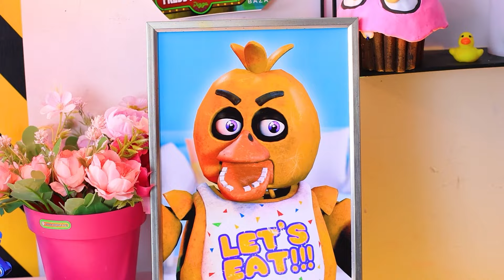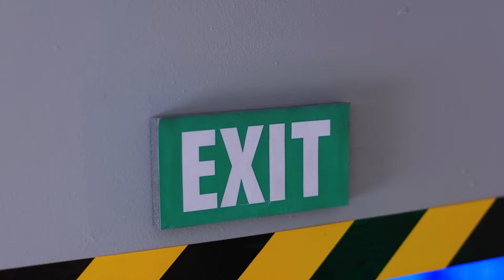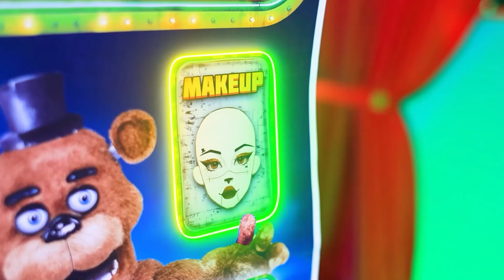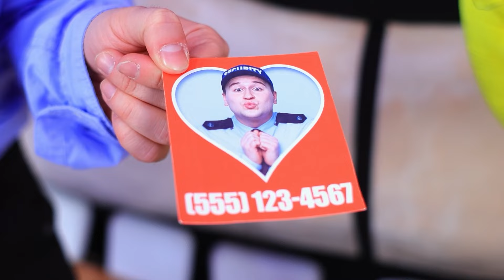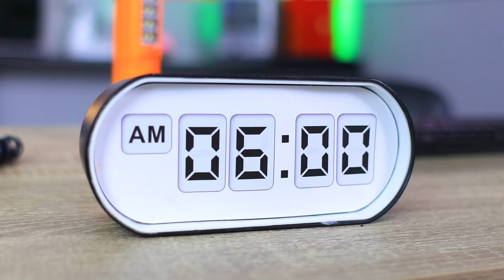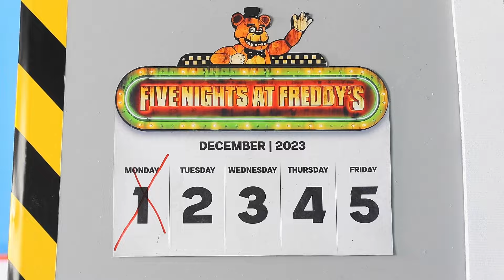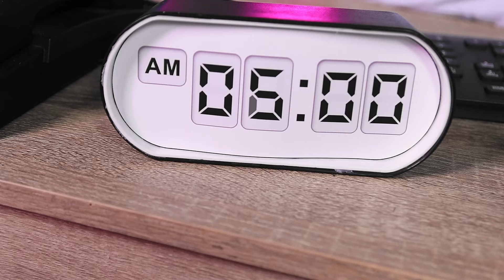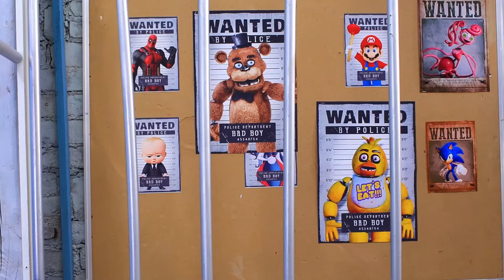เรื่องราวความรักในเรือนจำของชิกก้า! ชิกก้า X เฟรดดี้การเมคโอเวอร์แสนสนุกในเรือนจำ!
คุณแม่ตั้งครรภ์รวย vs คุณแม่ตั้งครรภ์จน vs คุณแม่ตั้งครรภ์รวยสุด!